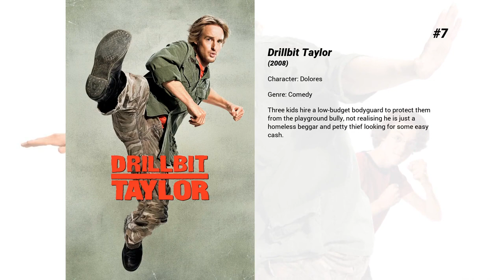Best Lisa Ann Walter movies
Welcome to... Best Lisa Ann Walter movies! In our channel you will find hundreds of TOPS and rankings of the best films of all genres, actors and nationalities.

Best Lisa Ann Walter movies presents...

8. Room 6
The school teacher Amy has been proposed by her boyfriend Nick early in the morning and she promises her answer later in the afternoon...

7. Drillbit Taylor
Three kids hire a low-budget bodyguard to protect them from the playground bully, not realising he is just a homeless beggar and petty thief looking for some easy cash.

6. Eddie
Eddie is a New York limo driver and a fanatical follower of the New York Knicks professional basketball team. The team is struggling with a mediocre record when, in mid-season, "Wild Bill" Burgess, the new owner, as a public relations gimmick, stages an 'honorary coach' contest, which Eddie wins. The fans love it, so "Wild Bill" fires the coach and hires her. She takes the bunch of overpaid prima

5. Killers
When an elite assassin marries a beautiful computer whiz after a whirlwind romance, he gives up the gun and settles down with his new bride. That is, until he learns that someone from his past has put a contract out on his life.

4. Shall We Dance?
Upon first sight of a beautiful instructor, a bored and overworked estate lawyer signs up for ballroom dancing lessons.

3. War of the Worlds
Ray Ferrier is a divorced dockworker and less-than-perfect father. Soon after his ex-wife and her new husband drop off his teenage son and young daughter for a rare weekend visit, a strange and powerful lightning storm touches down.

2. Bruce Almighty
Bruce Nolan toils as a 'human interest' television reporter in Buffalo, N.Y., but despite his high ratings and the love of his beautiful girlfriend, Bruce remains unfulfilled. At the end of the worst day in his life, he angrily ridicules God—and the Almighty responds, endowing Bruce with all of His divine powers.

1. The Parent Trap
Hallie Parker and Annie James are identical twins separated at a young age because of their parents' divorce. unknowingly to their parents, the girls are sent to the same summer camp where they meet, discover the truth about themselves, and then plot with each other to switch places. Hallie meets her mother, and Annie meets her father for the first time in years.